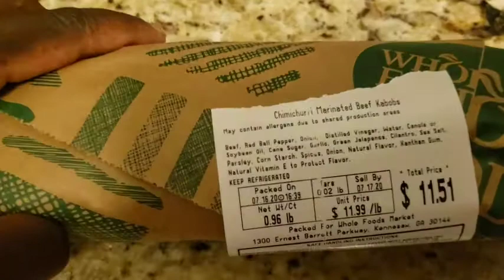Cooking beef kabob